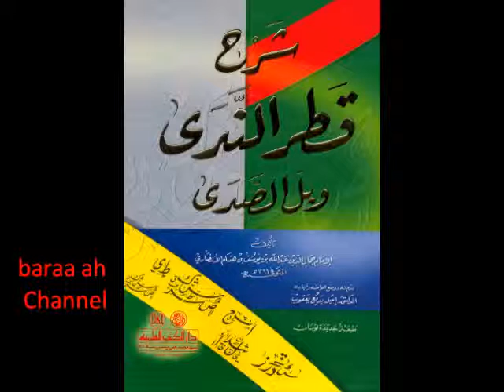43 Baabu Nwasikhul Mubtada wal khabar (kaana )sh Qadru nadaa - Sh Shrif Dhawiil